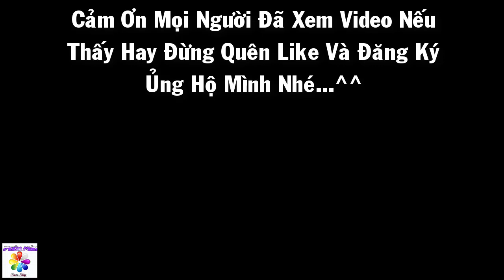5 Lần Phù Thủy Xuất Hiện Ngoài Đời Thật Được Camera Quay Lại || 5 Witches Caught On Camera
🌍5 Lần Phù Thủy Xuất Hiện Ngoài Đời Thật Được Camera Quay Lại
 🌍5 Witches Caught On Camera
 ✔️Muôn Màu Cuộc Sống

Một số hình ảnh chúng tôi chủ yếu sử dụng trong video của chúng tôi là trên miền công cộng. Nếu thấy đây là video của bạn và muốn gỡ bỏ khỏi kênh youtube của chúng tôi, vui lòng cho chúng tôi biết, bằng cách gửi email cho chúng tôi tại: , bạn hãy đảm bảo cung cấp cho chúng tôi về tính xác thực video mà bạn đang có. Chúng tôi sẽ gỡ bỏ video đó sớm nhất có thể, thường trong vòng 24 giờ.